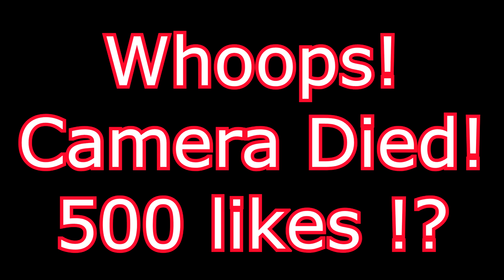SOMEONE STOLE FANG'S iPHONE 6 !! INSANE STORY !!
foobie vlogs iphone 6 stolen rip fangs iphone 6
Foobie is a gaming, vlogging, and challenge channel between Fangs and Doobie which creates Foobie ! We are husband and wife, and we have been together for over 12 years ! We both love to game and lead an active lifestyle so we thought we would bring you along for the ride !